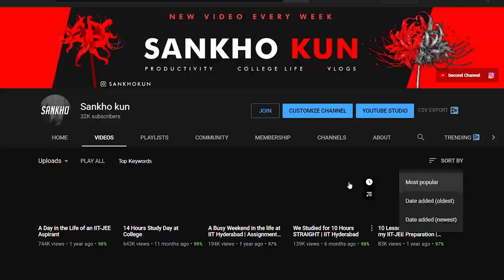How can I study 10+ Hours in a Day | Study for Longer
(First 50 People get FREE Merchandise)

If you've spent sometime on my channel, you'll know that somehow most of my popular videos are study vlogs where I study for some insanely long amount of time in a day, in the lines of 10-15 hours. And a lot of people have asked me ever since those videos started gaining views, that, How do i study for long hours , how can i focus for longer periods of time, if they could do it too and if so, how could they? i've delayed this video enough , especially because it's one of those videos where you kinda have to talk to the camera and i'm just trying to get comfortable with that recently.

📖 BOOKS I RECOMMEND
💡 Man's search for meaning
💡 Surely you're joking Mr.Feynman
💡 Paper towns
💡 The Alchemist
💡 The Kite Runner(💛My Favorite)
💡 A Thousand Splendid Suns
💡 And The Mountains Echoed
💡 To Kill a Mockingbird
💡 The Book Thief
💡The Power of Habits
⚙️ My Gear and Gadgets:
💻 My Other Laptop
    📱 My Phone (Used for recording) : Redmi Note 5
📖 Bullet Journal
🖌 Laptop sticker(Sharingan)
🎶 Music Credits
      🎵 Northern Lullaby
      🎵 Neffex - Mirrors